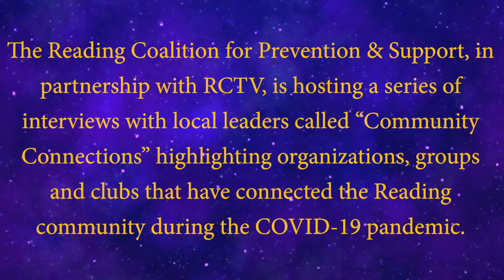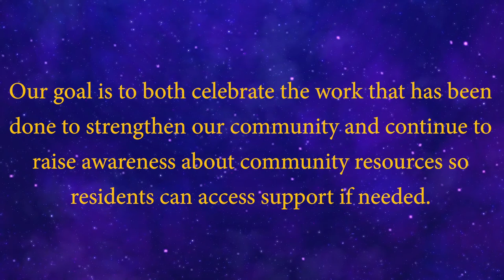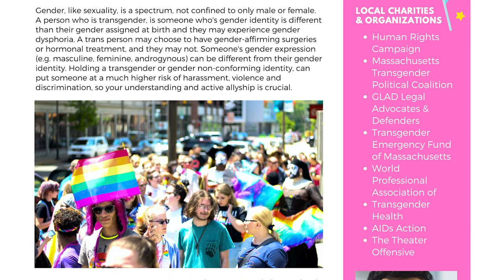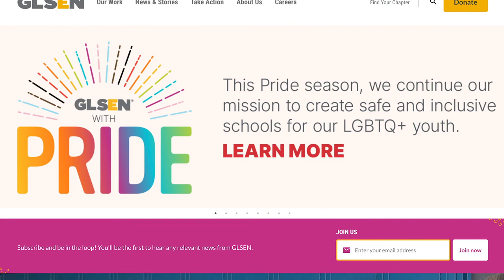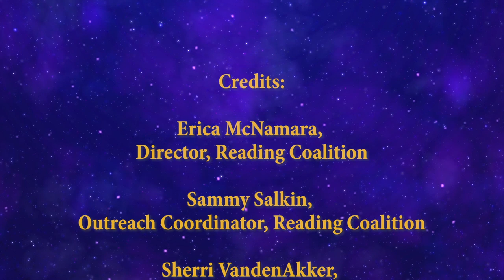Community Connections Episode 6- Ellen Richards & Sharon Burke, RMHS Gay-Straight Alliance